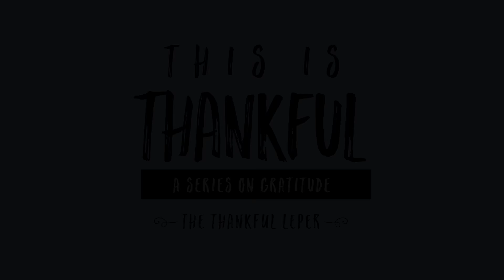The Thankful Leper (Luke 17: 11-19)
This story is about the 10 men who were healed of leprosy and the one who came back to say thank you.